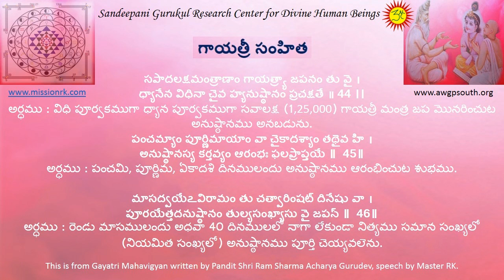Gayatri Smahitha Sloka : 44 45 46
గాయత్రీ సంహిత
సపాదలక్షమంత్రాణాం గాయత్ర్యా జపనం తు వై ।
ధ్యానేన విధినా చైవ హ్యనుష్ఠానం ప్రచక్షతే ॥ 44 ।।
అర్ధము : విధి పూర్వకముగా ధ్యాన పూర్వకముగా సవాలక్ష (1,25,000) గాయత్రీ మంత్ర జప మొనరించుట అనుష్ఠానము అనబడును.

పంచమ్యాం పూర్ణిమాయాం వా చైకాదశ్యాం తథైవ హి ।
అనుష్ఠానస్య కర్తవ్యం ఆరంభః ఫలప్రాప్తయే ॥ 45॥
అర్ధము : పంచమి, పూర్ణిమ, ఏకాదశి దినములందు అనుష్ఠానము ఆరంభించుట శుభము.

మాసద్వయేఽవిరామం తు చత్వారింషట్ దినేషు వా ।
పూరయేత్తదనుష్ఠానం తుల్యసంఖ్యాసు వై జపన్ ॥ 46॥

అర్ధము : రెండు మాసములందు అధవా 40 దినములలో నాగా లేకుండా నిత్యము సమాన సంఖ్యలో (నియమిత సంఖ్యలో) అనుష్ఠానము పూర్తి చెయ్యవలెను.
This is from Gayatri Mahavigyan written by Pandit Shri Ram Sharma Acharya Gurudev, speech by Master RK.